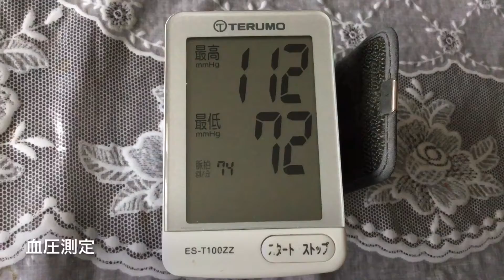おじじのモーニングルーティン50【おじあさ】我が家の菜園と晩酌宮崎焼酎編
今日も雨の中我が家の菜園を撮影しました。作物順調に育っています。見てね。